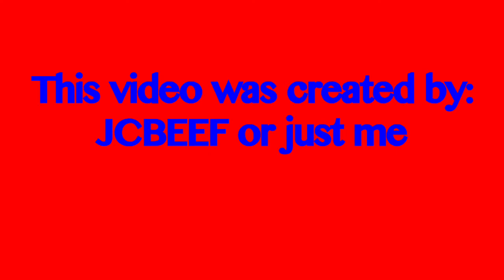Nintendo Poem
I play Nintendos with my Bros Yos!